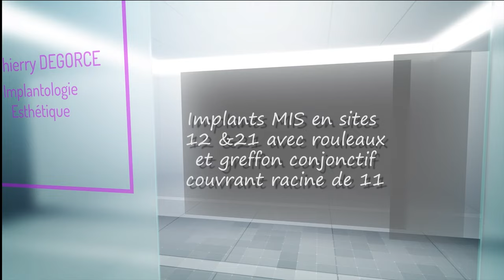😍 Remplacement des incisives antérieures maxillaires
Le Dr Thierry Degorge explique en vidéo les étapes du remplacement des incisives antérieures maxillaires de 12 à 21 d'une jeune patiente de 42 ans.
👨‍⚕️ Plusieurs mois de traitement durant lesquels le praticien a procédé par étapes. Découvrez le step-by-step en vidéo !

📱 Suivez-nous !

😍 Maxillary anterior incisor replacement

In this video, Dr Thierry Degorge explains the steps involved in replacing the maxillary anterior incisors 12 to 21 of a 42-year-old patient.
👨‍⚕️ Several months of treatment during which the dentist proceeded in steps. Watch the step-by-step video!